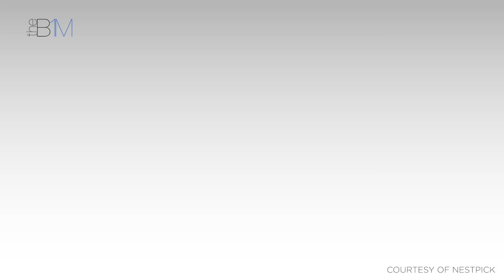Top 10 Millennial Cities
Which cities appeal most to the millennial generation? We look at the top 10.

Read the full story on this video, including images and useful

Images courtesy of Pride In London, Neskpick, Visit Manchester, Daniel Nisbet, Thomas Wolf, Eckhard Henkel, David Iliff, Jorge Royan, James Durkin, Kyle Taylor, Arild Vagen, Michael Vesia, Harald Helmlechner and Dan Cortese.